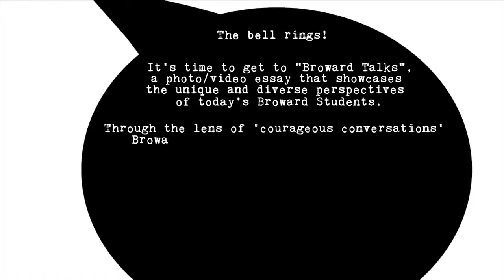Broward Talks Sizzled